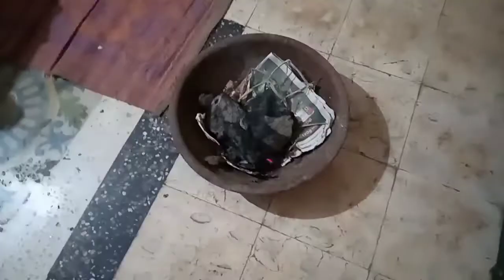ऐसी क्या वज़ह थी ज़ो मै पुराने से घर में रहने लगी। Indian nepali house wife daily blog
ऐसी क्या वज़ह थी ज़ो मै पुराने से घर में रहने लगी। Indian nepali house wife daily blog jyoti ale 😍😍